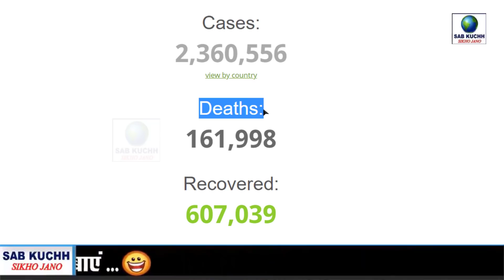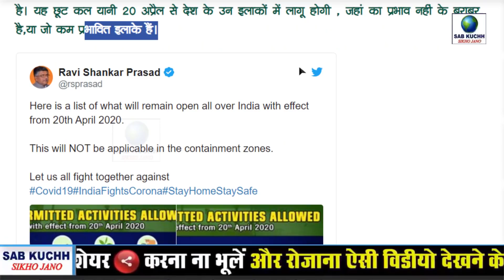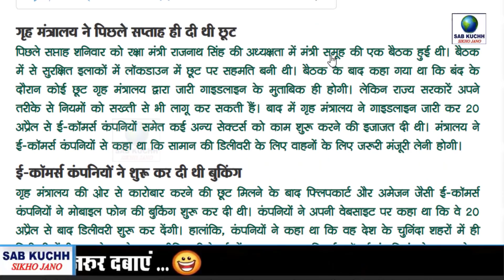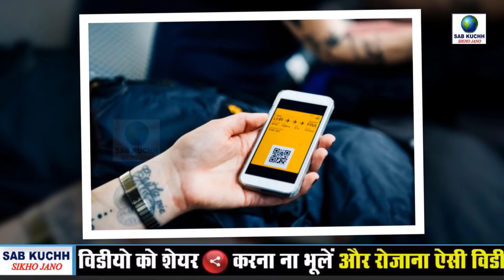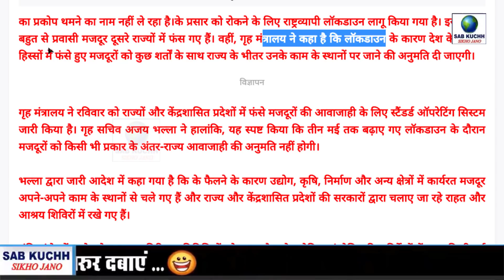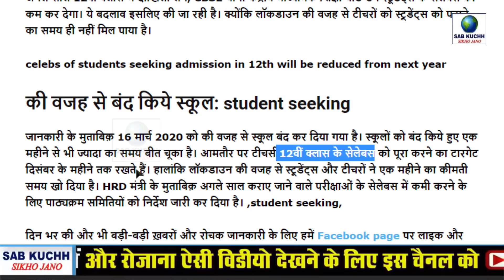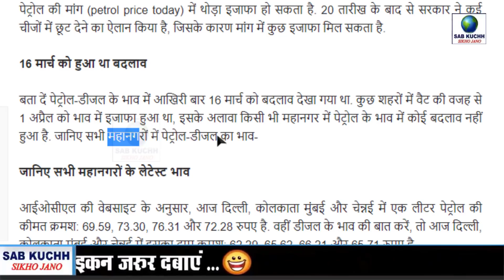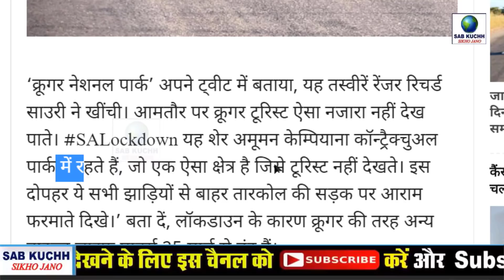Today Breaking News ! आज 20 अप्रैल 2020 के मुख्य समाचार, PM Modi news, GST, sbi, petrol, gas, Jio,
Today Breaking News ! आज 20 अप्रैल  2020 के मुख्य समाचार, PM Modi news, GST, sbi, petrol, gas, Jio, 20 April 2020

ये 56 App कर रही है आपकी जासूसी तुरंत करें डिलीट

भारत के किस किस राज्य में चीनी बिमारी के मरीज हैं

यहां मिलेगी चीनी वायरस से जुड़ी सभी हेल्पलाइन नंबर्स की जानकारी

चीनी बीमारी के ताज़ा अपडेट के लिए PTR News के Instagram को फॉलो करें

Credit: weather News:
पढ़ें आज के न्यूज़ के हैडलाइन:

को मात देने वाला पहला राज्य बना गोवा, सारे मरीज हुए ठीक
बढ़ रहे हैं मरीज, लॉकडाउन का सख्ती से पालन करवाने देशभर में उतरे मिलिट्री: सुप्रीम कोर्ट से मांग
से सुरक्षित इलाकों में सोमवार से खुल जाएंगी मीट-मछली के साथ इलेक्ट्रिशियन-प्लंबर की दुकानें, सरकार ने जारी की नई सूची
20 अप्रैल से मोबाइल-फ्रिज जैसे गैर-जरूरी सामान नहीं बेच सकेंगी ई-कॉमर्स कंपनियां, गृह मंत्रालय का नया फरमान
दिल्ली में किसी तरह की कोई ढील नहीं- सीएम केजरीवाल
मास्क न पहनने वालों पर होगी कार्रवाई, पुलिस से उलझे तो भेजे जाएंगे जेल
ये 56 App कर रही है आपकी जासूसी तुरंत करें डिलीट: देखें लिस्ट , और अक्षय ने लांच किया सोंग
ई-कॉमर्स कर्मचारियों के लिए Arogya Setu App जरूरी, कंपनी के COO को दी गई जिम्मेदारी
फंसे हुए मजदूरों को शर्तों के साथ राज्य के भीतर काम करने की मिली अनुमति, गृह मंत्रालय ने जारी की एसओपी
अगले साल से कम हो जाएगा 12वीं में प्रवेश लेने वाले छात्र के सेलेबस

This Video Full Title:
Today Breaking News ! आज 20 अप्रैल 2020 के मुख्य समाचार, PM Modi news, GST, sbi, petrol price, gas, Jio | By Sab Kuchh Sikho Jano